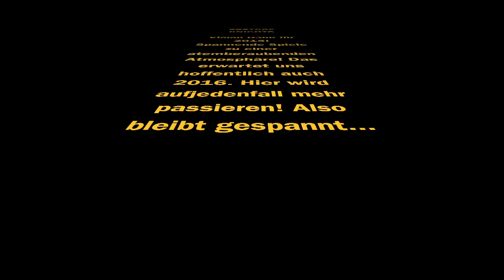EBSTORF KNIGHTS | 2015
2015 neigt sich dem Ende. Hier einmal die besten Ausschnitte aus 2015 in einem Video!

Ansonsten wünsche ich nur das beste für 2016!